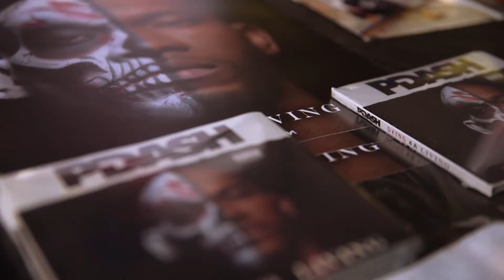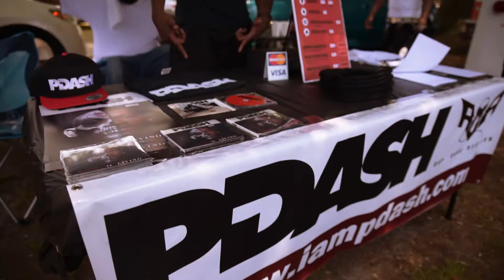P Dash Flo Jam Music Festival 2016 FINAL 2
P-Dash performing live at the Flo Jam Music Festival in Florence, South Carolina June 11th 2016